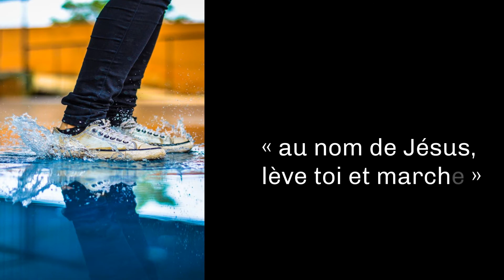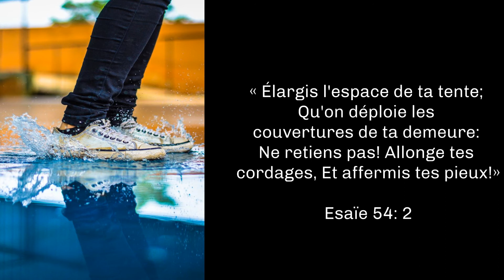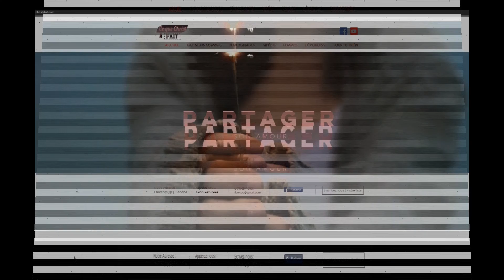Dévotion - Dieu a plus que ce que tu penses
Valery Nabi